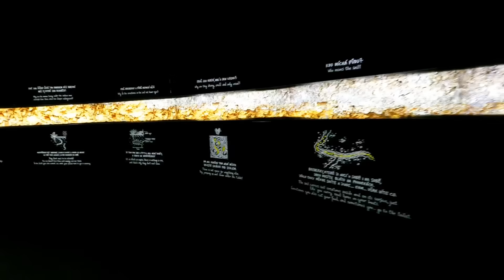Utopiliśmy mu telefon.. NASZE WAKACJE 2023 - Wrocław, Karpacz, Czechy